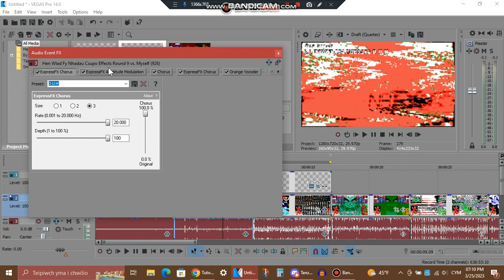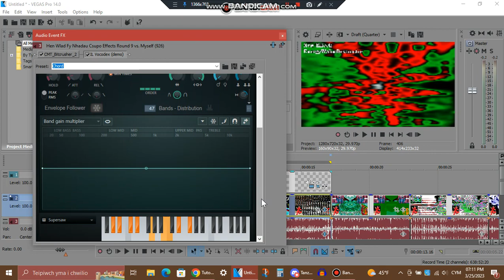Tutorial/Tiwtorial - 3.0 TCWYDGS4CME3244 D U H & EnergyWalesDestructor